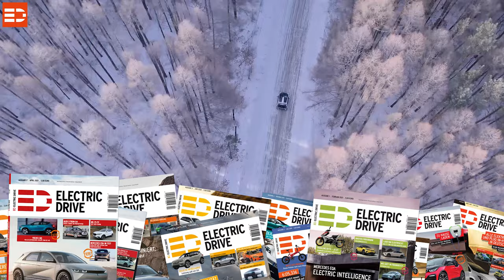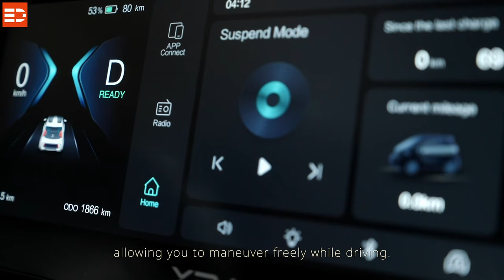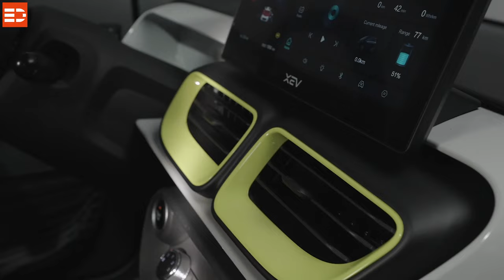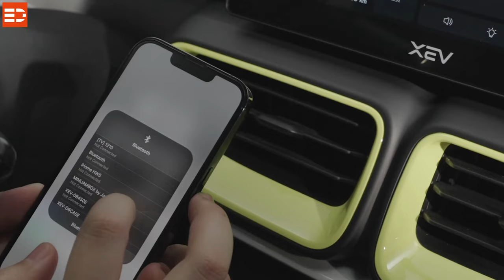XEV YOYO L7E Elektrofahrzeug mit 80 kmh Höchstgeschwindigkeit und Wechselakku! | Electric Drive News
Straßen und Städte werden immer voller, das Leben immer kostspieliger, und die Autoindustrie baut – immer größere, schwerere, teurere Autos? Ein Gegenentwurf sind kleine, flinke Autos für den Stadtverkehr wie der YOYO des Herstellers XEV, die den Bewohnern der Ballungszentren und deren Umland das bieten, was sie wirklich brauchen: günstige, umweltfreundliche Mobilität!

Deutsche Autos sind keine Fahr-, sondern Stehzeuge: Innerhalb einer Woche bewegt sich das durch-schnittliche Auto 7 Stunden, steht also 23 von 24 Stunden täglich nur herum. Und wenn es sich mal bewegt, sitzen in 2 Autos 3 Personen. Im Berufsverkehr braucht es 5 Autos, um 6 Personen auf den Straßen zu finden. So werden dann täglich 34 Kilometer zurückgelegt.

Wäre es da nicht irgendwie smart, ein Auto zu kaufen, das genau für diese Aufgaben gemacht wurde? Schon seit mehr als 100 Jahren werden in Turin unter anderem pfiffige Stadtfahrzeuge entworfen, und der in Hong Kong ansässige Hersteller XEV setzt auf genau diese Erfahrung: Sein Designbüro hat sich in Turin angesiedelt, um die italienische Lebensart der smarten urbanen Mobilität in ein Leichtfahrzeug der Klasse L7e umzusetzen.

So ganz neu ist YOYO noch nicht, doch in den kommenden Monaten soll die neueste Variante des 2,53 Meter kurzen, 1,5 Meter schmalen und 1,56 Meter hohen Zweisitzers mit 180 Litern Platz für Gepäck auf den Markt kommen – jetzt auch in Deutschland. Bei 1,68 Meter Radstand und einer Dauerleis-tung von 7,5 kW – in der Spitze sind es 15 kW – wird der YOYO bis zu 80 km/h schnell, schafft also fast die doppelte Geschwindigkeit von Opels Rocks-e und ähnlichen Fahrzeugen. Er kann also tatsächlich im real existierenden urbanen Umfeld mithalten, ohne zum Spielball von Autos und LKWs zu werden – und lässt sie alle bei der Parkplatzsuche im Staub versinken: Dank seiner knappen Abmessungen und einem Wendekreis von gerade mal 8 Metern kommt er in die kleinste Lücke hinein.
Ohne seinen 10,3 kWh fassenden LFP-Akku wiegt der XEV YOYO gerade einmal 450 Kilo – mit Akku darf er maximal 836 Kilo auf die Räder bringen. So soll er bis zu 150 km weit kommen – und er be-herrscht zwei Ladegeschwindigkeiten. Die zähere der beiden ist an jeder x-beliebigen heimischen Steckdose zu finden, an der 2,2 kW abgesichert sind. So soll es von 30-100 Prozent etwa 3 Stunden dauern, um wieder neue Kraft zu tanken.

Mit einem Adapter dürfte das auch an einer Typ2-Ladesäule oder Wallbox funktionieren, doch der Hersteller hat eine andere Idee. Viel, viel schneller geht die andere Art: An einer Power-Swap-Station können die drei Akkupakete einfach aus einer Klappe am Heck herausgenommen und wieder eingesetzt werden – 10,3 frische kWh in 3 Minuten. Der Haken: Die 30 derzeit in Europa verfügbaren Stationen sind ausschließlich in fünf italienischen Städten zu finden, da wäre mir persönlich der Umweg zur Swapping-Station doch etwas zu weit aktuell.
In Sachen Antriebstechnik und Platz erfüllt der XEV YOYO gerade mal Grundbedürfnisse. Dafür überzeugen die anderen inneren Werte. LED-Leuchten vorn und hinten, Klimaanlage, Servolenkung, ABS-geregelte Scheibenbremsen rundum, eine Sicherheitszelle, Panorama-Glasdach mit UV-Schutz und viel Durchblick, ein 10,25 Zoll großer Touchscreen für Apple CarPlay und Android Auto, drei USB-Anschlüsse, eine App-Fernsteuerung für Klima, elektrische Fenster, Entriegelung, Ortung und Batterie-stand – der (ganz) kleine muss sich vor einigen vermeintlich ausgewachsenen Autos nicht verstecken.

Ganz und gar nicht mithalten können größere Autos in Sachen Individualisierung. 3D-Drucktechnologie ermöglicht, die Seitenverkleidungen AKA YOYO-Blades gegen individuelle Designs auszutauschen. Derzeit gibt es 42 verschiedene personalisierbare Blades zur Auswahl, die in Zusammenarbeit mit der in New York ansässigen Online-Kunstplattform UAAD entstehen und die neun verschiedenen, erhältlichen Farben aufpeppen. Neben Schwarz und Weiß gibt es Salmon, Urban und Prototype Grey, Light und Midnight Blue, Lime und Moccachino.

Der kleine XEV YOYO steht in Europa an mehr als 120 Verkaufsstellen in Italien, Deutschland, Frankreich und Spanien für 16.990 Euro in den Verkaufsräumen. Bis zum Ende des Jahres sollen etwa 180 hinzukommen, sodass das Händlernetz auf über 300 Standorte wächst. Der YOYO soll zudem ein Vorbote sein: Ab 2024 sollen weitere Modelle auf den Markt kommen.